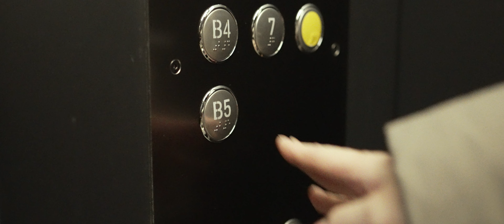CAR CAMPING - Citroen Grand c4 Space Tourer.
maple dotori  Gear